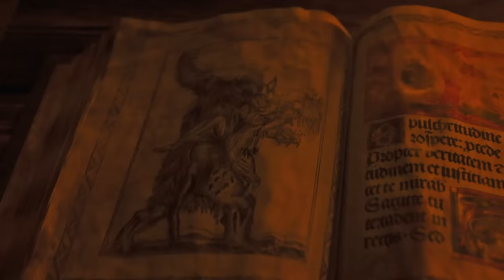Helena's Song (OST до фільму "Максим Оса: золото Песиголовця")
Презентуємо кліп на саундтрек до пригодницького трилеру «Максим Оса: золото Песиголовця» — Helena’s Song.

Автор-композитор пісні: Максим Ячмінь
Виконавиця: Ніна Шандер
Пісня на вірші Івана Франка

Кліп передає загальну атмосферу фільму, розкриває подробиці сюжету й залишає підказки до розгадки цієї заплутаної історії. У кліпі можна побачити деяких головних героїв — Максима Осу, родину князя Пшелуцького, Анджейку, ватагу козаків та силует містичного Песиголовця. А ще — розгледіти вбивцю...
Та хто ж із персонажів причетний до злочину? Де шукати золото? Хто відповість за смерть козаків?
Дивіться відповідь у кіно. Прокат стрічки продовжується в усіх відчинених кінотеатрах України

Переосмислення образу козака у новому фільмі Мирослава Латика “Максим Оса і золото Песиголовця”, знятого за мотивами однойменного коміксу Ігоря Баранька.
Дивіться у кіно з 13 жовтня!

 Козацький трилер про небезпечні пригоди січовика — унікальний проєкт, у якому переплелися елементи коміксу українського автора та оригінальна історія авторства Мирослава Латика й Андрія Бабіка. Максим Оса, який постане перед глядачем, це вміло переосмислений “книжковий” образ українського козака. Він стирає клеймо “шароварщини”, це брутальний козак, про чиї подвиги ходять легенди.
Козацькі пригоди-трилер “Максим Оса та золото Песиголовця” вдало поєднує жанри детективу та фентезі, створюючи гармонійну мультижанровість — аби кожен глядач зміг знайти щось своє. Брудне середньовіччя, відсутність лоску та шику підсилює містично-фентезійний настрій фільму, а нуарні кадри — загадкову, детективну атмосферу оповіді.

Фільм створено Кіностудією дитячих та юнацьких фільмів ім. О.О. Ханжонкова за підтримки Державного агентства України з питань кіно.
Кінотеатральну дистрибуцію в Україні проводять FILM.UA Distribution та Кіноманія.

ДОВІДКА
Назва: Максим Оса та золото Песиголовця
Дата релізу: 13 жовтня 2022 року
Хронометраж: 110 хвилин
Жанр: козацькі пригоди
Компанія-виробник: Кіностудія дитячих та юнацьких фільмів ім. О.О. Ханжонкова за підтримки Державного агентства України з питань кіно
Дистрибутори: FILM.UA Distribution та Кіноманія
Режисер: Мирослав Латик
Генеральний продюсер: Валерій Боровик
Продюсери: Олександр Дмитренко, Дмитро Хільченко, Наталя Вітрук
Оператор-постановник: Костянтин Пономарьов
Автор сценарію: Ігор Баранько, Мирослав Латик, Андрій Бабік
У ролях: Василь Кухарський, Ольга Макеєва, Володимир Ющенко, Володимир Гурін, Сергій Деньг, Альбіна Корж, Анастасія Михальчук.

Синопсис
1636 рік. Польський король сплачує данину козакам, аби попередити повстання.
Золото везуть до шинку Нахмана, де на нього чекає хорунжий Корсунського полку Максим Оса. Та замість загону з 5-ти братчиків до корчми завертає напівживий козак з пустими капшуком. Разом із ним Оса вирушає на пошуки зниклих побратимів і знаходить їхні понівечені тіла в глибині лісу.
На місці злочину з’являється каштелян замку, пан Карл Фогель. За підозру у вбивствах та крадіжці панського золота козарлюгу беруть під варту й під тиском тортур намагаються дізнатися правду. Господар пан Йожеф, згадавши легенди про подвиги Максима Оси, виправдовує січовика та доручає розгадати таємницю смерті козаків і віднайти втрачені скарби.
Осі доведеться розплутати відьмацьке павутиння та віч-на-віч зустрітися з містичним Песиголовцем.
А про долю золота та його власника замовчує навіть писар, який веде цю оповідь…